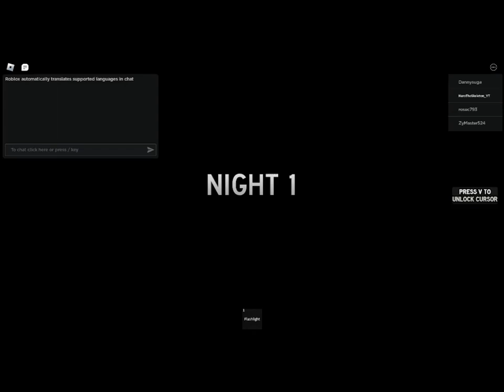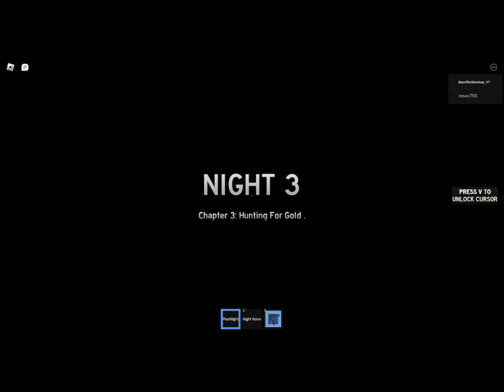Roblox-The Zoo Experience 🐒